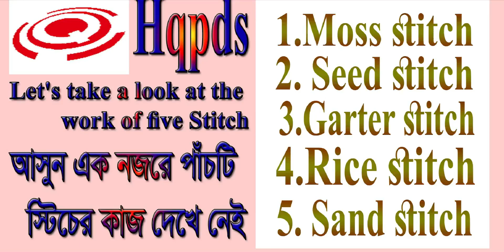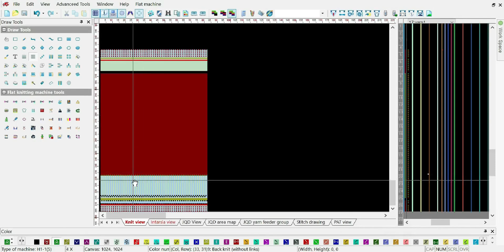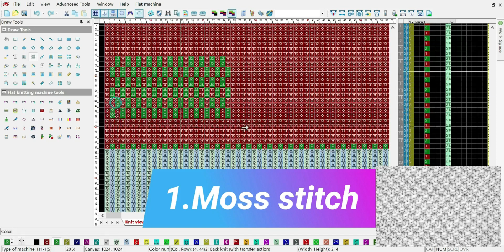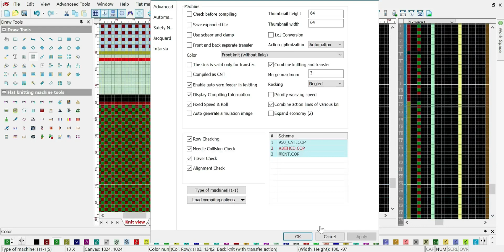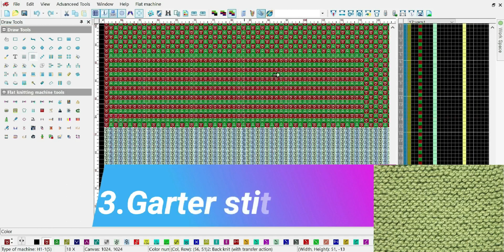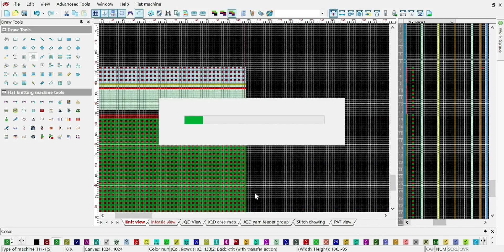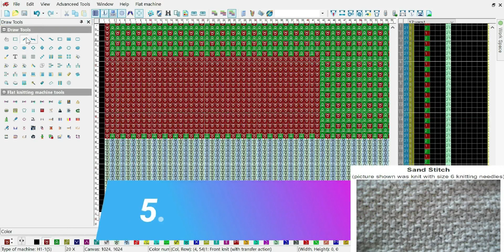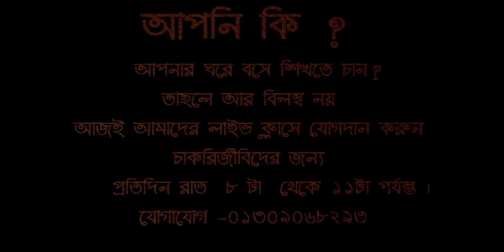part 9 Jacquard programming hqpds tutorial making,garter stitch,seed stitch,moss stitch, rice stitch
In this video i have discuss some stitch fo jacquard programming by hqpds software ,
# jacquard programming tutorial, # Programtecniq,
I have discussed some of the ,sttitch , of ,Jacquard programming, in this tutorial,There are many types of stitches in jacquard,In this video I will discuss some common stitches,Newcomers need to know these stitches,In this video, I see how to make a stitch using the color code of the Hawks software,Stitch is the first step in programming,so this vedio is very important for beginner,related tags,sweater design,new sweater design man,jacquard design imagesjacquard design sketch,jacquard design graph,jacquard design software list,jacquard design course online,jacquard design software price,jacquard design books,jacquard design course fees,